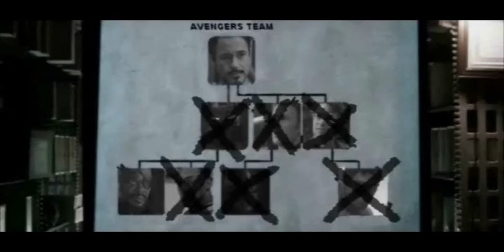Punisher Kills The Marvel Universe Final Movie Trailer(2017)